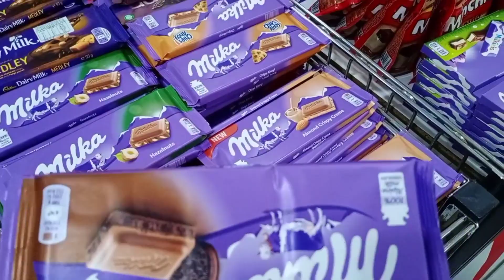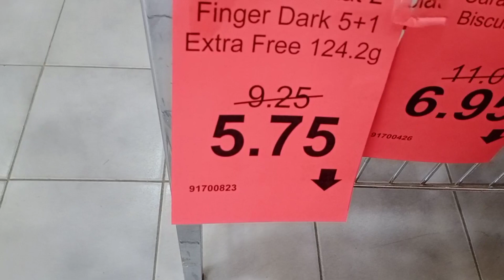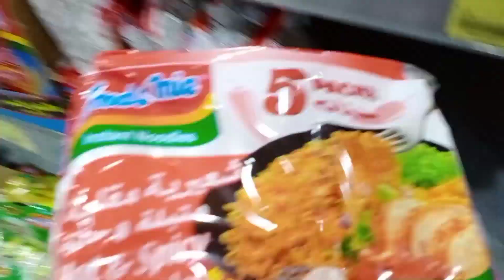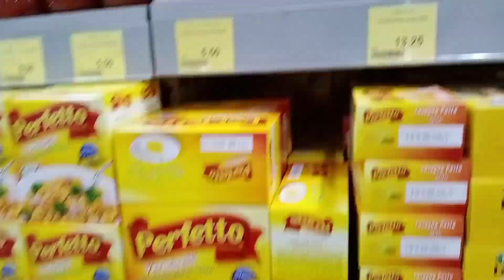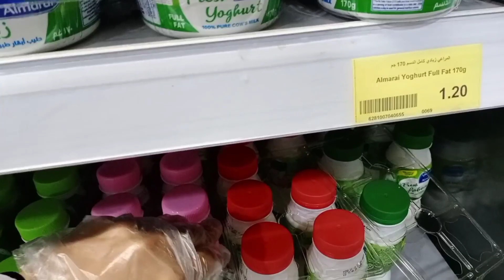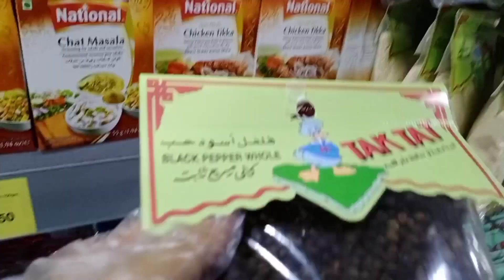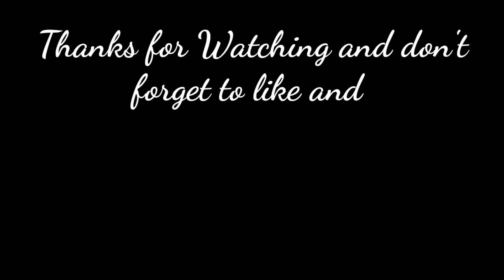Punta ako ng baqala bibili ng pagkain.